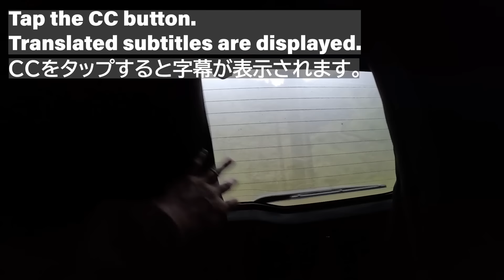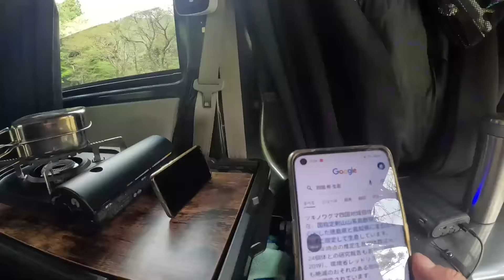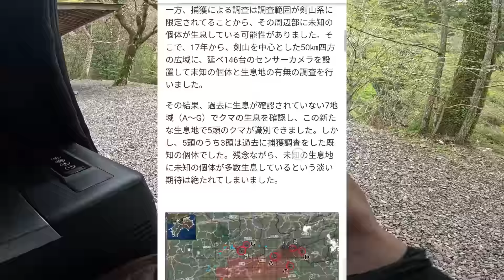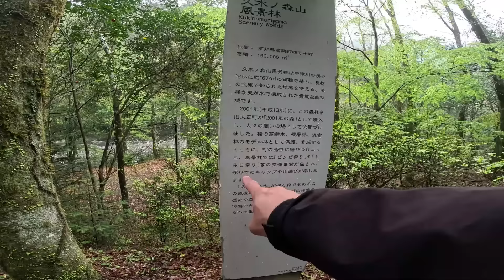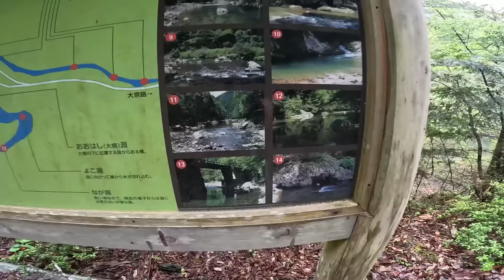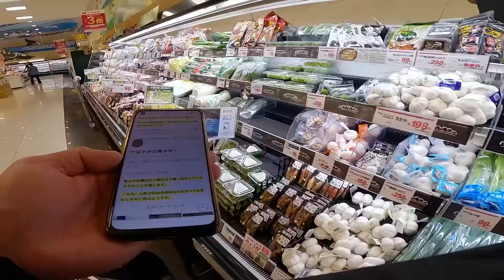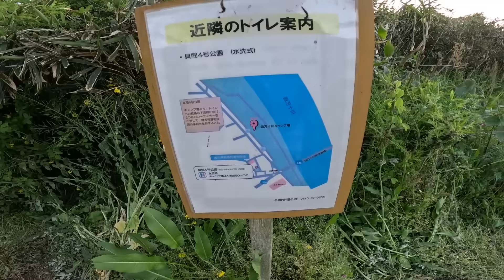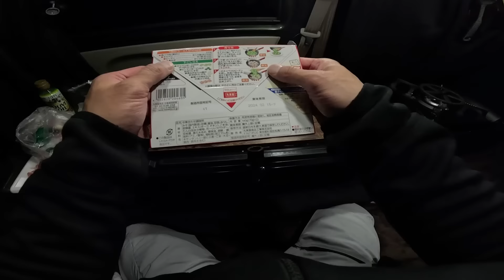【車中泊の旅、30～31日目】高知県、松葉川林間キャンプ場→ 四万十川キャンプ場に泊まります！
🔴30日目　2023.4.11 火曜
●●松葉川林間キャンプ場(2泊目)

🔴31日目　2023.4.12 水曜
●久木ノ森山風景林(くきのもりやま)
●●四万十川キャンプ場

軽自動車、スズキのエブリイバン（DA17V）に乗って、日本全国を旅しています。
大自然の中で車中泊やキャンプ、癒しのひと時をお届けします。

別の「ハスさんチャンネル」では、バイクでキャンプしながら、毎年日本一周をしています。

▼【ハスさんブログ】旅中、当日の行動予定を更新！